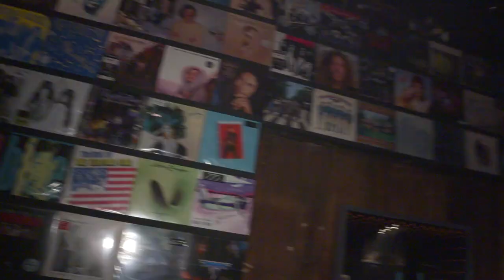2017 John Varvatos x MGK Fashion Week Concert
Machine Gun Kelly live from the John Varvatos Bowery store